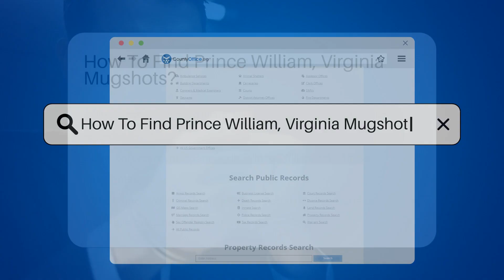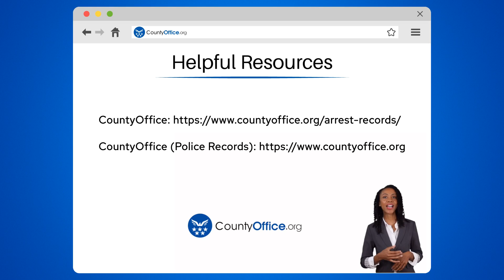How To Find Prince William County, Virginia Mugshots? - CountyOffice.org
How To Find Prince William County, Virginia Mugshots? Unlock the secrets of Prince William, Virginia's past with our latest video guide on finding mugshots! Whether you're a history buff, a researcher, or just plain curious, our video provides a step-by-step walkthrough on how to access these intriguing snapshots of history. We dive into the world of public records and guide you through the various places you can search for mugshots, from official law enforcement agencies to the courthouse, and even third-party websites. Remember to search responsibly and consider the implications of accessing such information.